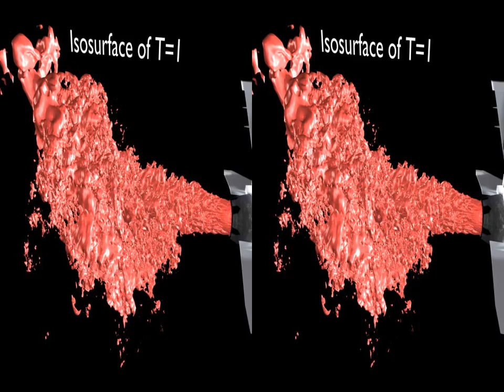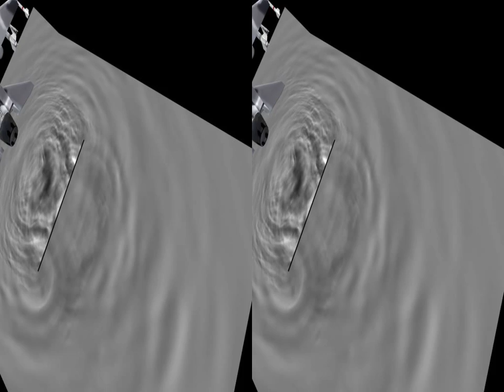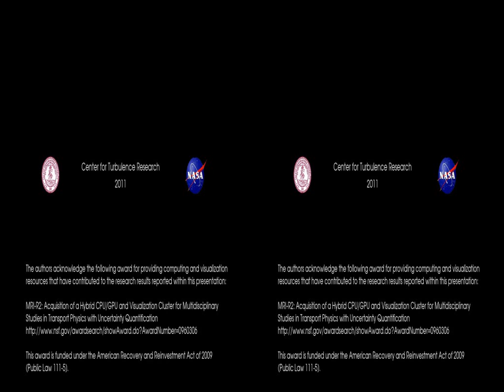LES of Supersonic Exhaust Jet with Jet Blast Deflector and Carrier Deck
Visualization of a large-eddy simulation of the supersonic exhaust jet in the presence of a jet blast deflector and the aircraft carrier deck.

Research carried out at the Center for Turbulence Research, NASA/Stanford University and Cascade Technologies.